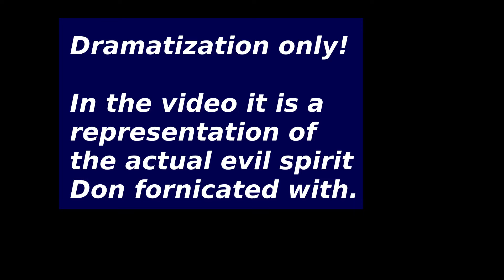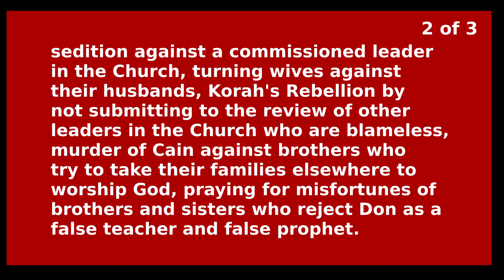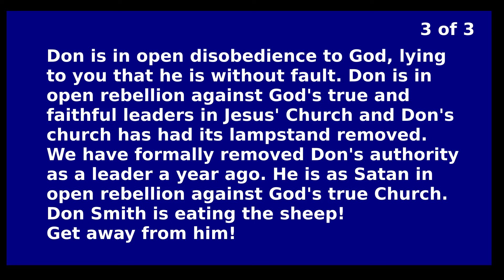Don Smith 7 - What That Evil Spirit Says to Don (Dramatization)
This is a dramatization of that evil spirit behind Don Smith Only One Truth and what it says to him when they are alone. See the playlist for all the videos giving evidence and the official judgment of the Church of Jesus against this false leader.

There is a twist ending!!! The voice in the background is Don Smith. You can find the link below to him saying "I fell away! It cost me my soul!" in Don Smith's own video on Only One Truth's YouTube channel. That is Don Smith's own channel.

I remind you that the evil nun is only a dramatization, not an actual evil spirit. She is acting out what Don's evil spirit tells him and what Don's evil spirit has done to use him against you and against Jesus.

It cost me my SOUL!!! - Only One Truth video by Don Smith on his YouTube channel

Which Translation of the Old Testament?

The Rooted Word translation online live in progress.